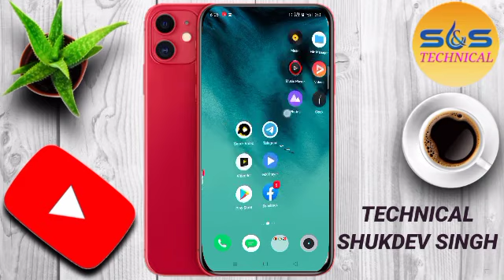Ala Vaikunthapuraam full movie in hindi |alavaikuntapuram full movie Hindi main download kaise karen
2. Facebook..